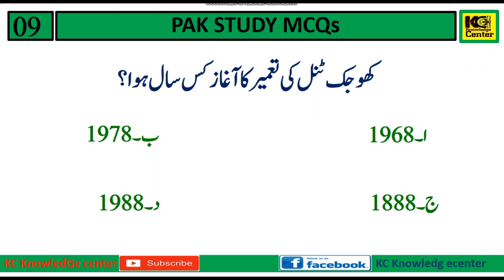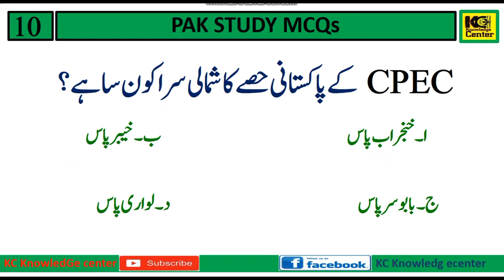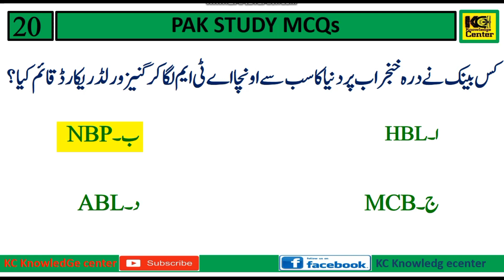Pakistan Studies MCQ's | Pak Study MCQ's part-77 | PakMCQ's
Hello friends,
                      We are uploading different Subjects MCQ's videos daily basis on our You tube channel
This video is about " Pakistan Studies MCQ's  Part-77"
We are also uploading subjects MCQ's  videos on our channel
Islamic Studies MCQ's
History MCQ's
Urdu MCQ's
English MCQ's
World Facts MCQ's
Sports & games MCQ's
Test Repeated MCQ's
Some Hash Tags about this video is mention Below:
For more MCQ's  videos please
our Videos
With Regards,
Admin